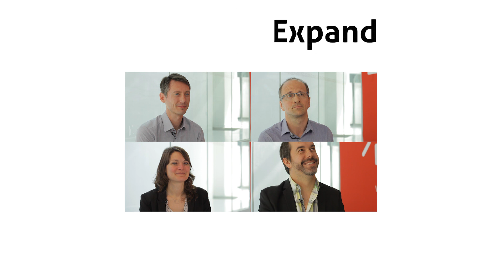Marc Lefranc, PhLAM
Traitement du diabète et de l'obésité par la modélisation mathématique de l'horloge biologique du foie.